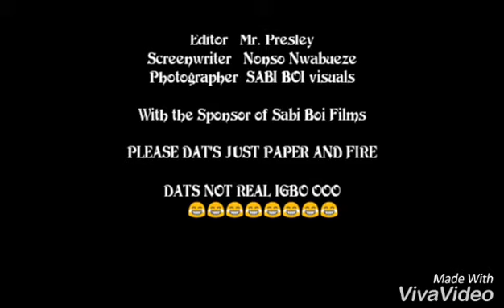SAY NO TO INDIAN HEMP